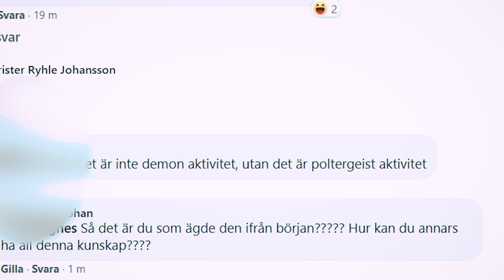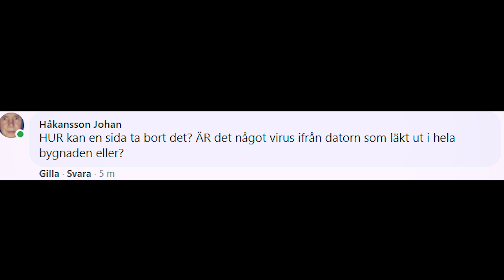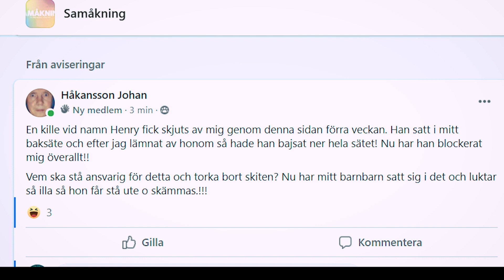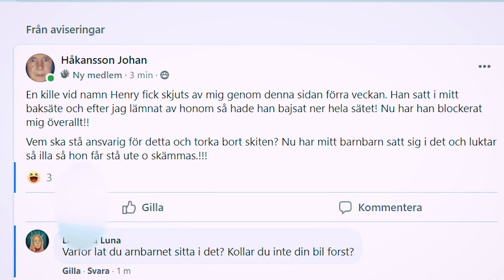Hemsökt HAMMARE 😂 (PRANK)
GLÖM INTE OCH FÖLJA OCH GILLA KLIPPET :D

Hade fler inlägg men tyckte inte dom var lika roliga. 😂